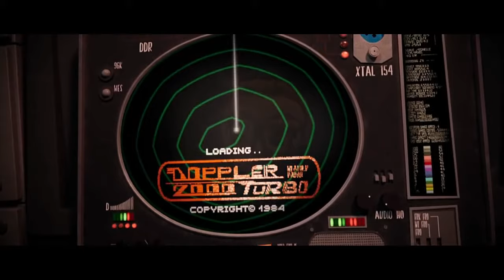sam sparks being adorable for 8 and a half minutes straight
she needs more love tbh